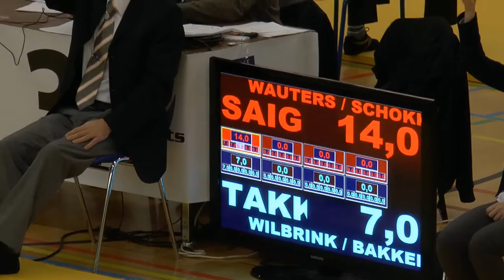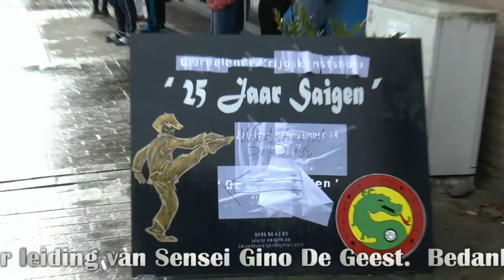Open Oost-Vlaams Ju-jitsu kampioenschap 2015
een der beste ju-jitsu competitie van België . georganiseerd door vzw Saigen  onder leiding van Gino De Geest .